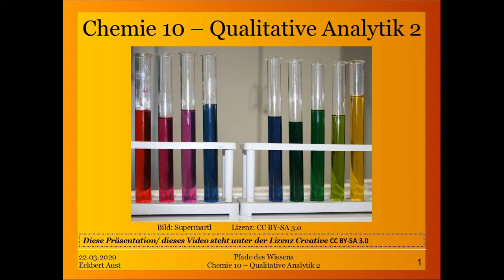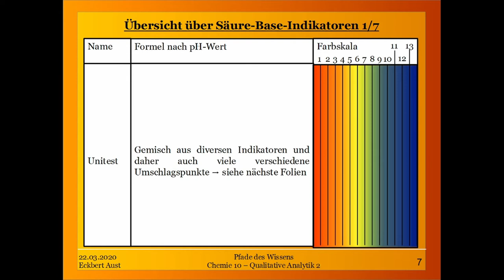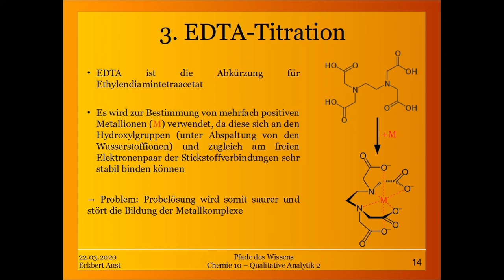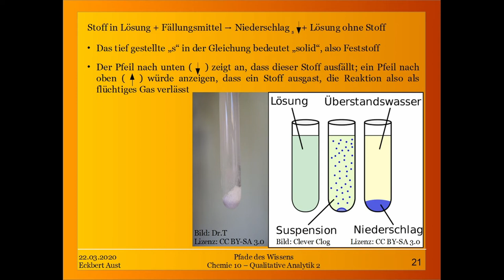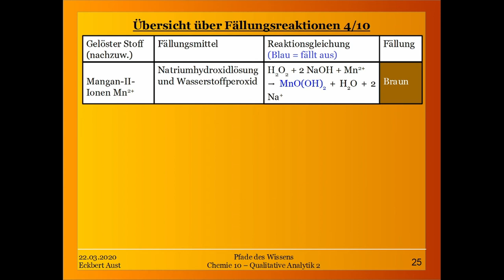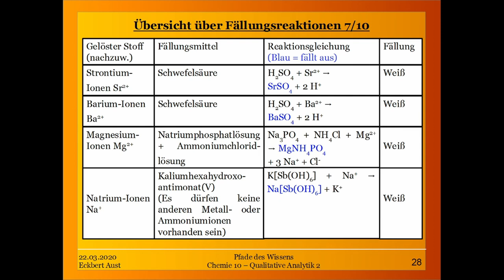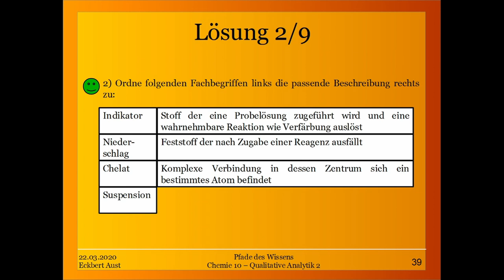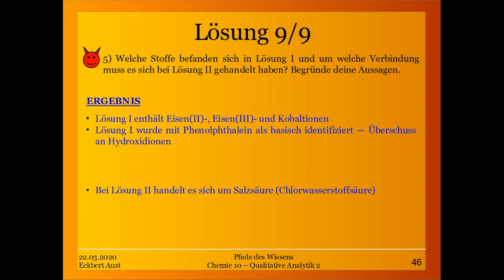Chemie 10 - Qualitative Analytik 2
Diese Präsentation / dieses Video steht unter der Lizenz CC-BY-SA 3.0

In der Vorlesungsreihe der Chemie sind wir nun bei der Analytik angekommen. Deren Ziel ist es Stoffe aufgrund bestimmter Eigenschaften voneinander zu trennen um Sie anschließend zu bestimmen. So kann z.B. eine Wasserprobe auf ihre Inhaltsstoffe hin untersucht werden. Besonders bei homogenen Gemischen ist eine Trennung mit anschließendem analystischen Verfahren notwendig. Im ersten Teil haben wir uns zunächst mit Trennverfahren befassen, die allerdings manchmal auch der Bestimmung dienen können. Darunter zählen Sublimation, Verbrennung, Verdampfung, Verkochung und Trocknung.

Dieses Video geht auf eine Hauptkomponente der Analytik ein: die Titrationen, die sich vor allem in Säure-Base- und Fällungstitrationen unterscheiden lassen. Bei ersteren werden Proben anhand ihres pH-Wertes durch Zugabe von Indikatoren analysiert, während bei zweiteren homogen gelöste Stoffe mittels Fällungsmitteln als Feststoffe ausgefällt werden, indem sich diese an Teile des Fällungsmittels binden und einen schwer löslichen Stoff bilden.
Besondere Varianten sind hierbei die EDTA-Titration sowie alle komplexometrischen und/oder chelatometrischen Titrationen.

Titrationen stellen den deutlichsten Übergang von der qualitativen zur quantitativen Analytik dar, da zwar in ersten Linie Stoffe identifiziert werden können, aber auch durch Zugabe konkreter Mengen/Volumina eindeutig geschlussfolgert werden kann, wie viel des zu untersuchenden Stoffes in der Probe vorlag und so auch die Konzentration bestimmt werden kann - dies folgt allerdings dann in den folgenden Videos.